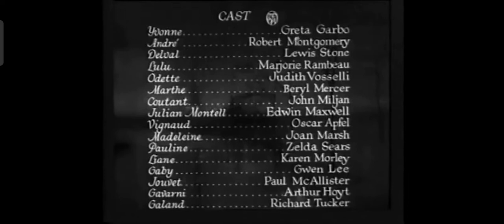Inspiration (1931) Greta Garbo Robert Montgomery Lewis Stone (Complete Pre Code Movies)